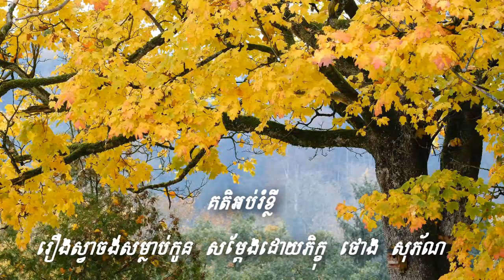រឿងស្វាព្រះពោធិសត្វ សម្តែងដោយភិក្ខុ ថោង សុភ័ណ